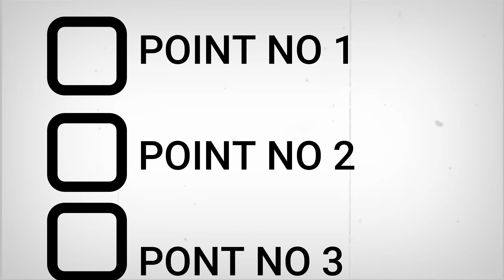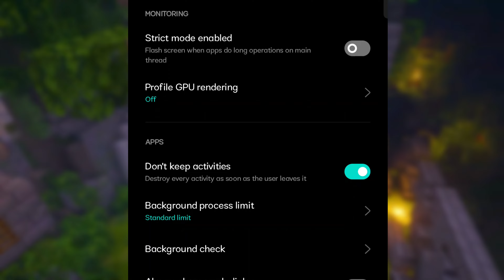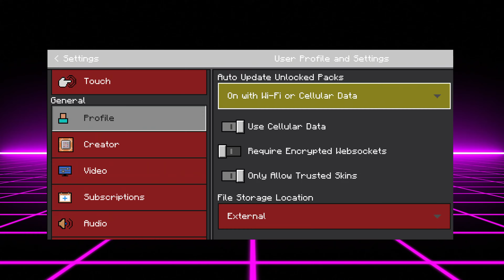HOW TO SIGN IN IN MINECRAT 1.19 || SIGN IN WITHOUT PROBLEM || MINECRAFT SIGN IN PROBLEM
Queries -
how to sign in minecraft pocket edition
how to sign in minecraft without xbox
how to sign in minecraft
how to sign in minecraft 1.19
xbox
sign in
minecraft mein sign in kaise karte hain
how to sign in minecraft hindi

Tag Ignore 🖐️ -